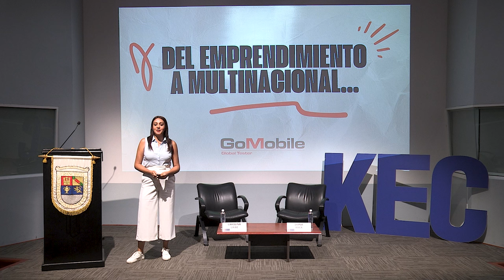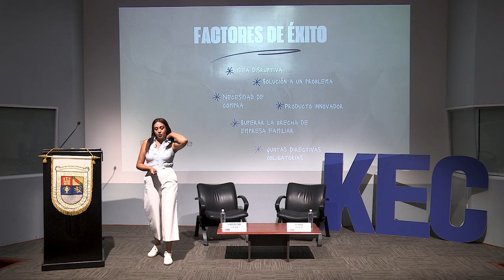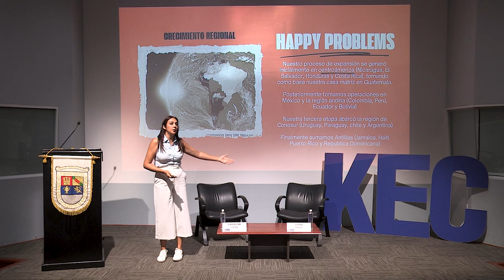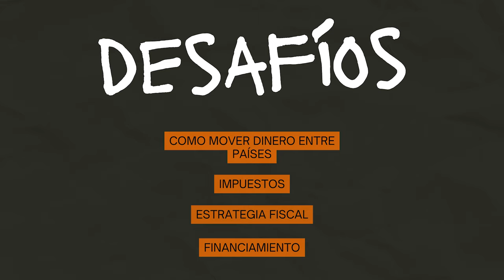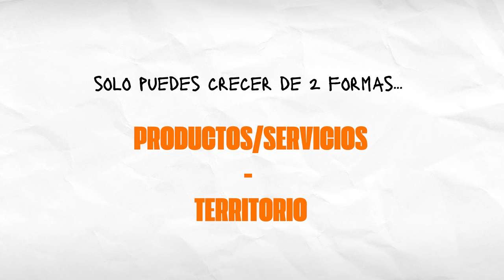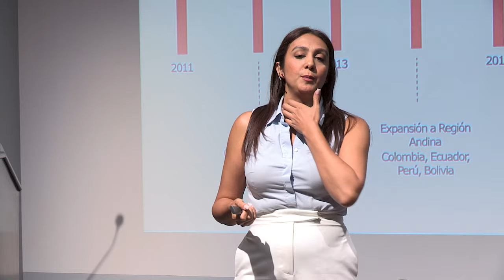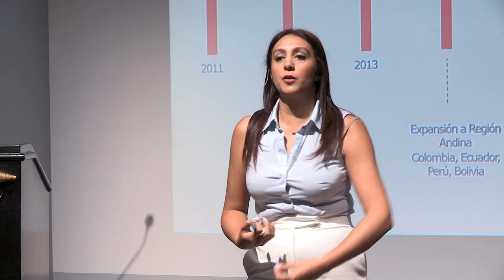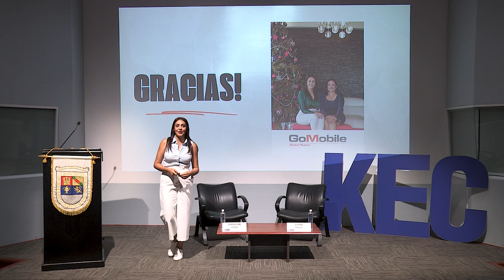First Tuesday UFM: De emprendimiento a multinacional | Diana Roca